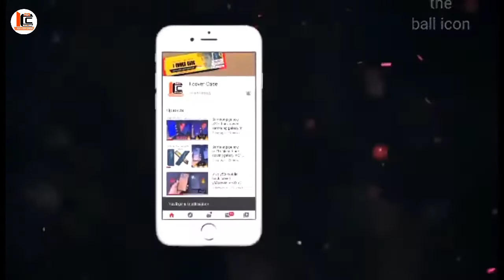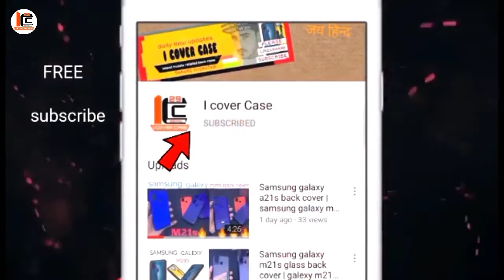1+7T case|ironman 1+7T styles cases|1+7T full protection case| 1+7T cover|#1+7Tcovercase